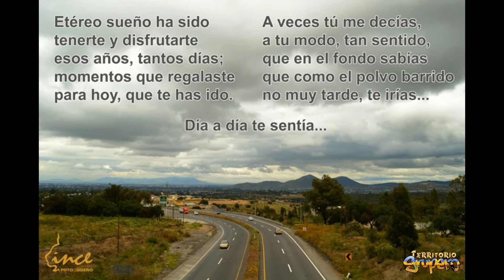GRUPO ZAAZ, A tu regreso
Quisimos incluir en nuestro canal a uno de los grandes grupos, pioneros de la "onda grupera" y que grabara grandes temas que se convirtieron rápidamente en éxitos y lograron conquistar el gusto de la gente que, llegaba a abarrotar los bailes en donde se presentaban.
Ojala sea de su agrado, éste que es uno de sus temas más emblemáticos.